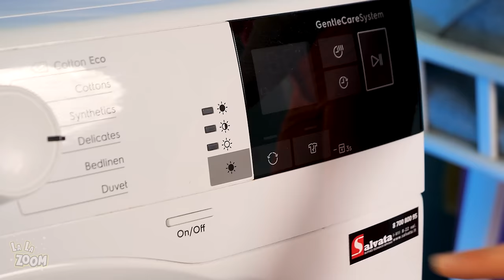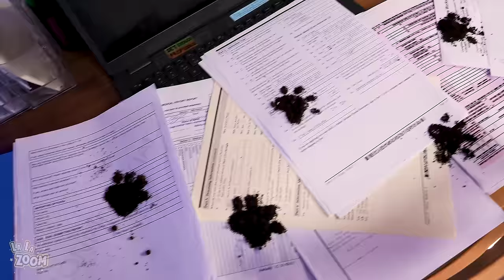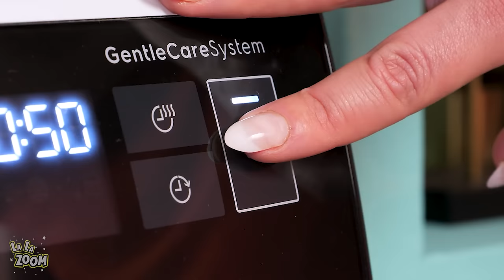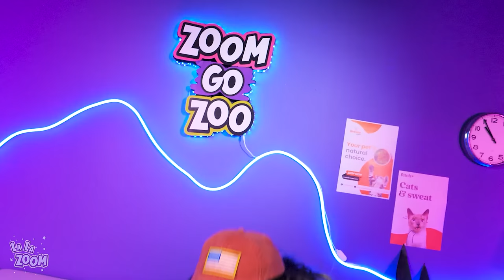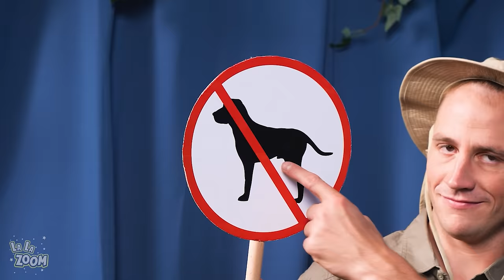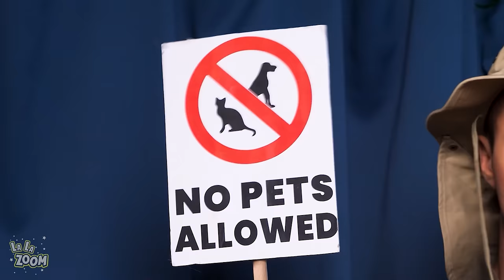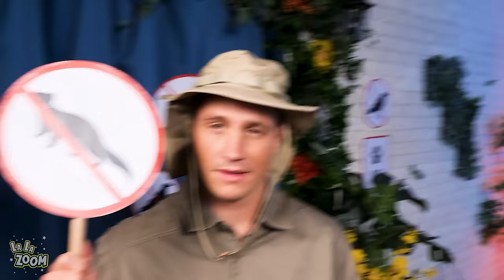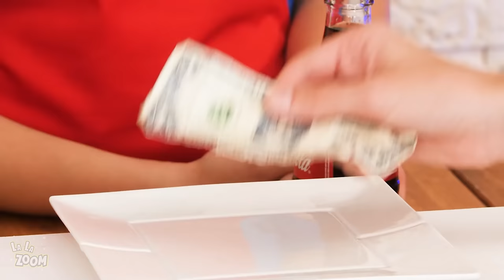Save This Little Puppy! *We Adopted Paw Patrol* by LaLaZoom!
Oh, what a happy day! Paw Patrol was adopted by this amazing family! But it’s not so easy, as our lovely puppy is full of nasty surprises, like loads of 💩on the floor! But do not worry. Mom has loads of clever hacks for pet owners; just watch her crafting a puppy hammock for nail clipping! You will want to adopt a dog, too, after watching this video!
Don't miss these videos: “Five Nights at Freddy’s in Real Life 🍕 *Fazbear Pizzeria Survival* by LaLaZoom!”